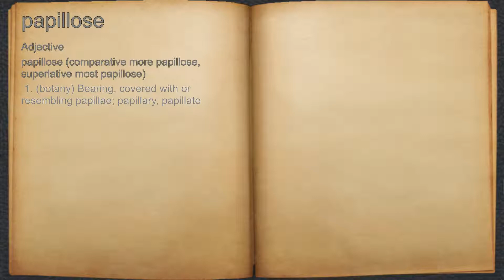What does papillose mean?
A spoken definition of papillose.

Intro Sound:
Typewriter - Tamskp